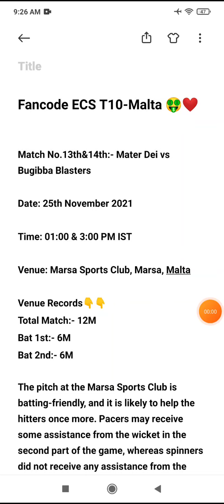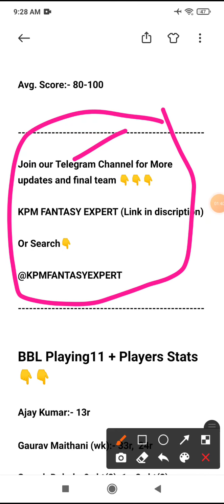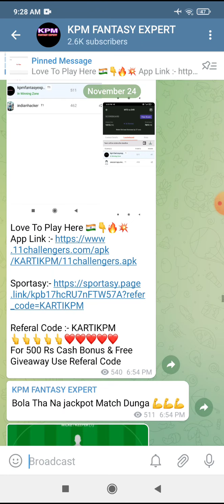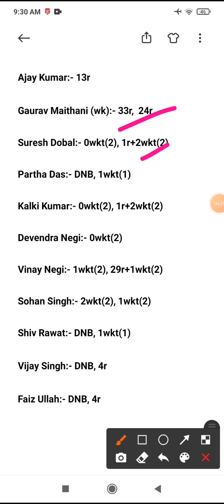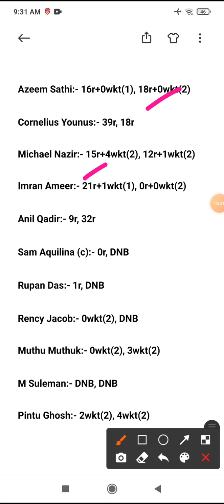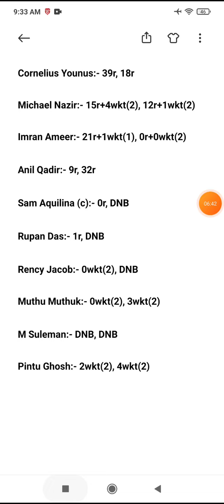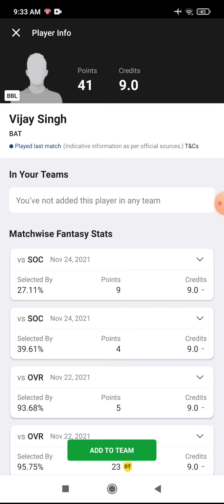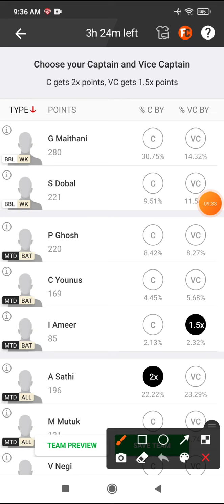BBL vs MTD Team Prediction | MTD vs BBL GL Team, BattingOrder, Playing11, Winning Prediction